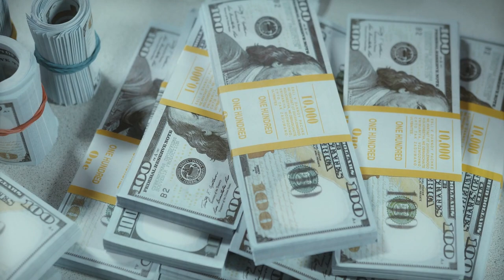Crypto Currency, Real Estate & Gold || Let's Talk Investing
Crypto Currency, Real Estate & Gold... Let's Talk Investments

Get my framework for more abundance, meaning, and connection in my book - What Do You Really Want?

Get executive coaching with Cayla Craft! - Submit Here!

Caylacraft.com/coach

Caylacraftpodcast.com

Follow Cayla on Instagram @cayla.craft

Show Notes:

Investing in anything is all about researching and determining the level risk you are willing to take. In today's episode I go through all of the different types of investments I hold our have been apart of and my experience with each. From syndications in real estate, angel investing in startups, hedgefunds and cryptocurrency I discuss them all.